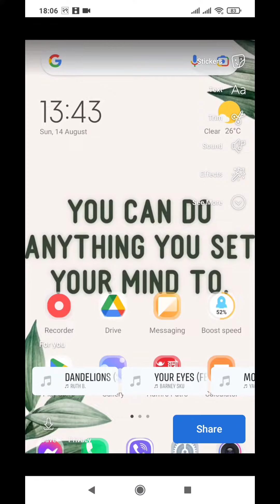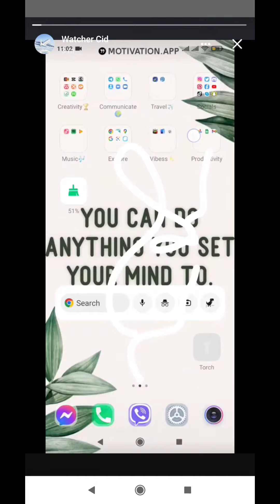How to add long video in Facebook story | Add full video on Facebook story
Adding long videos to your Facebook story can be a great way to share more content with your followers. In this video, I'll show you how to add full videos to your Facebook story, and also how to trim them down so they're the perfect length.

00:00 How to add a long video to Facebook Story
01:08 Add a long video to your Facebook Story